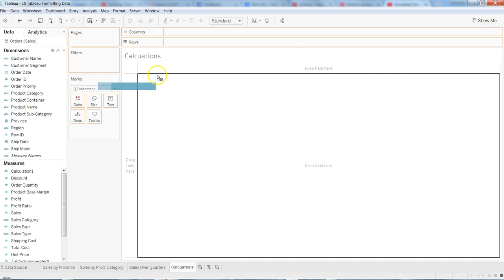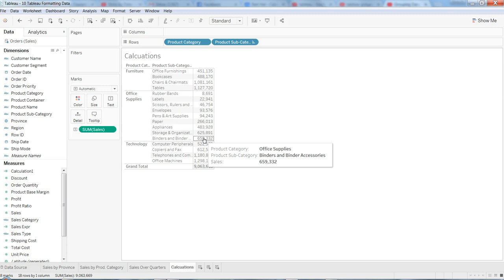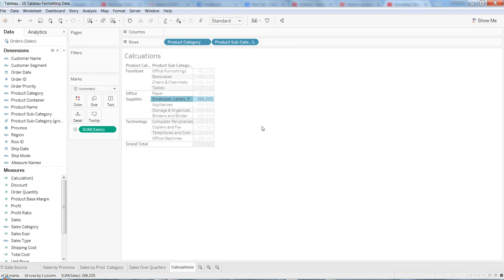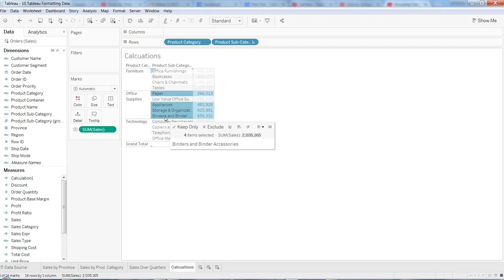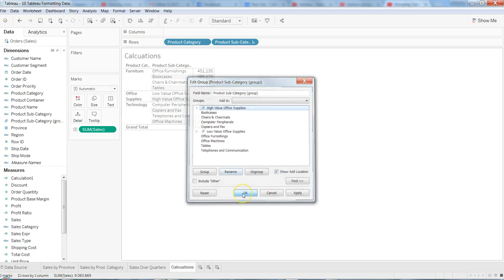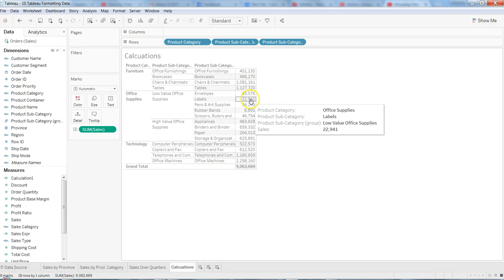Tableau Tutorial 57 |Why and How to Create Groups in Tableau | Groups in Tableau for Custom Analysis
Hi guys...in this tableau tutorial video I have talked about why you need to create groups in tableau and then how will you create groups.

Groups are interesting in tableau to customize your analysis and create specific groups of elements to further use it in your visualization.